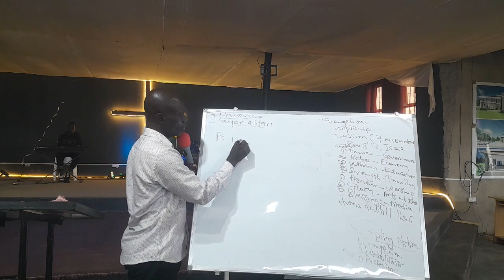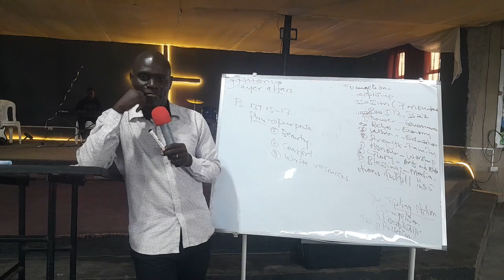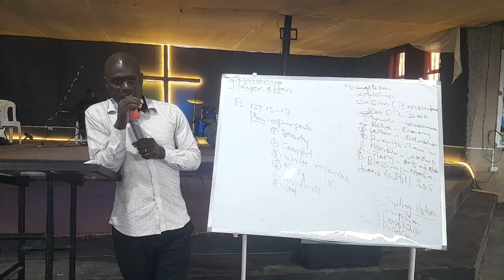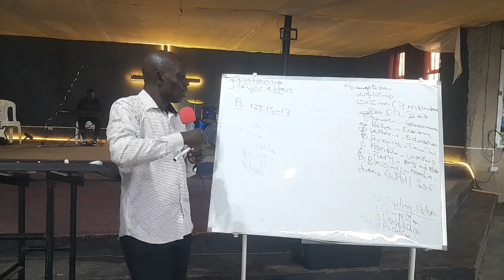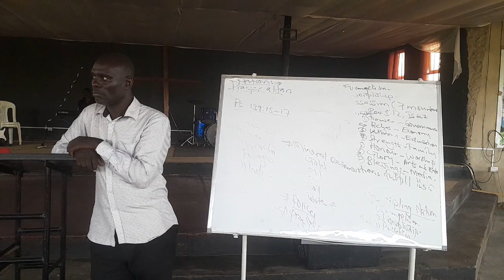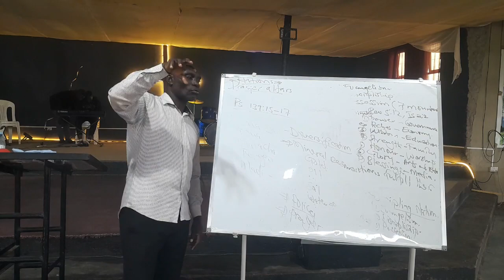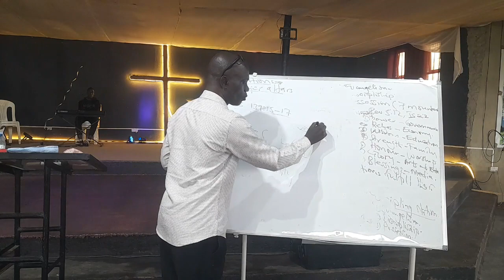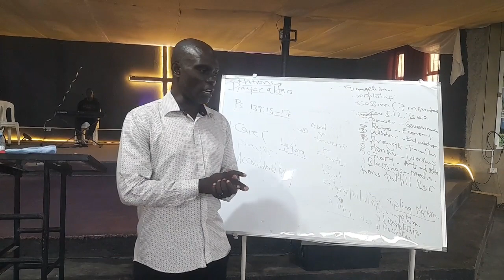DAY 1 SESSION 2 OF WEST NILE ARUA SUB REGIONAL MISSIONARY TRAINING